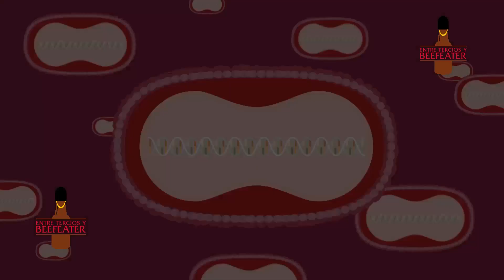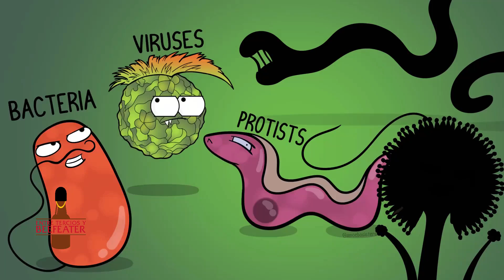BALMIS EXPEDITION❗️ : HOW TO VACCINE THE WHOLE WORLD💉🌍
XVIII Century, thanks to Edward Jenner's discovery: vaccine against smallpox, hundred millions of people's lives were saved. He never expected that his best allie would be a Spanish Dr.Balmis who spread Jenner's vaccine around the globe.

Dont forget to watch Amoeba sisters channel. All their videos are amazing! =)